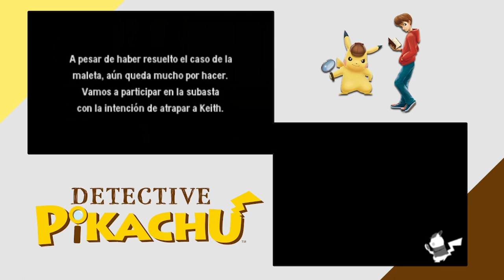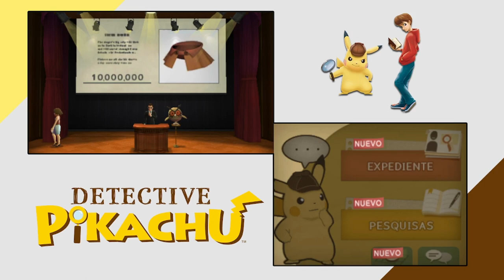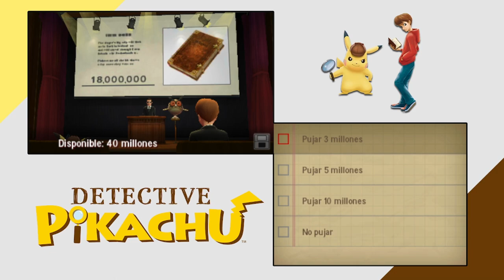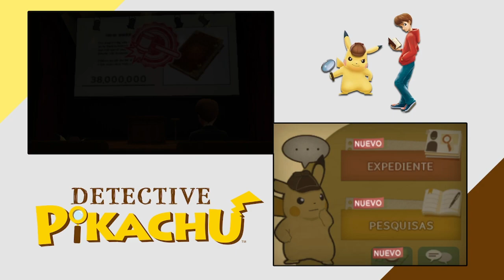LA SUBASTA ILEGAL | DETECTIVE PIKACHU #20